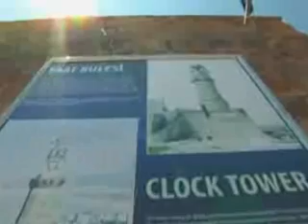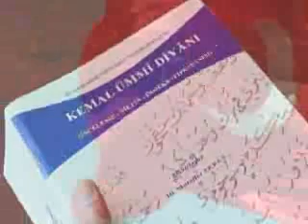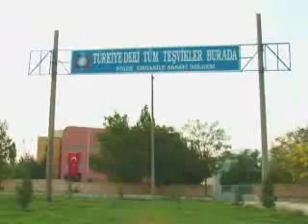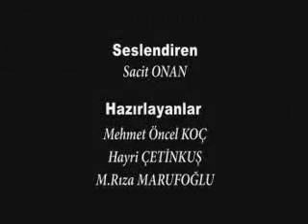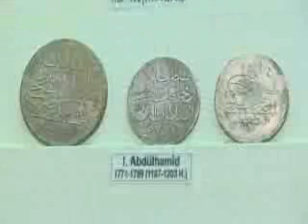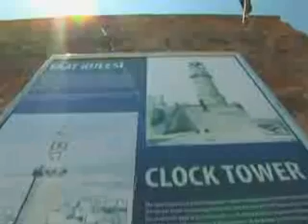Niğde İlimiz Tanıtım Filmi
Niğde ilimizin en güzel yönlerinin yer aldığı bu tanıtım filminde paylaşmamız ve tüm dünyaya tanıtmamız turizm e katkı sağlayacaktır.